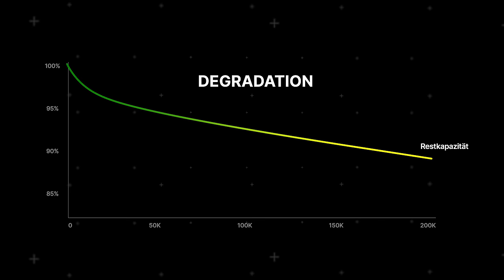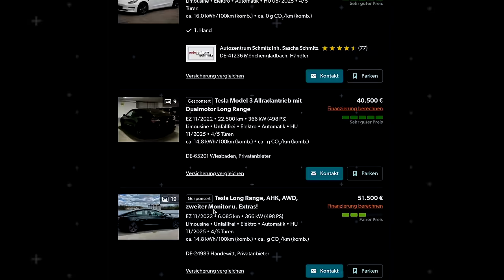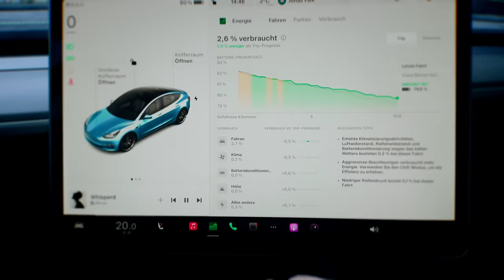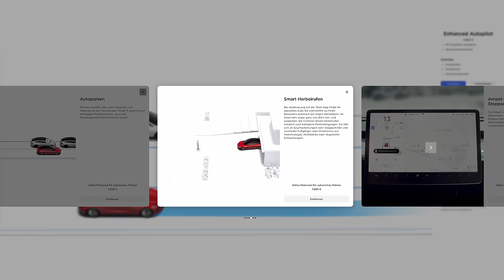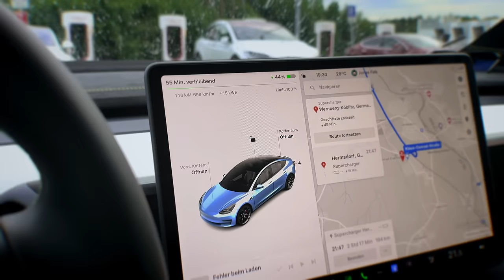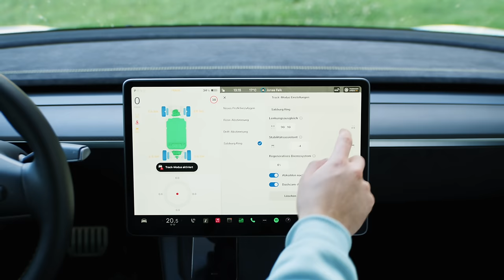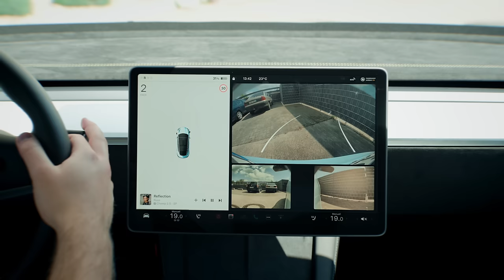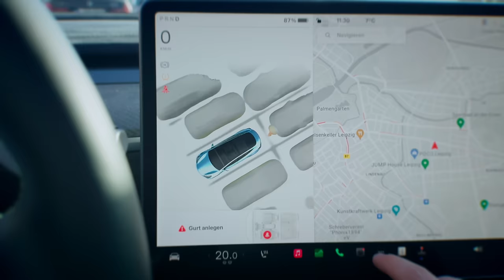1 Jahr Tesla Model 3 - Mein ehrliches Fazit nach über 40.000km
Ich habe mein Tesla Model 3 jetzt ein Jahr und im Alltag kenne ich viele Erfahrungen sammeln. Was mir in über 40.000km aufgefallen ist erzähle ich euch in diesem Video.

10% sparen mit dem Code "10TECHNIKLIKE"

Verwende meinen Weiterempfehlungs-Link zum Kauf eines Tesla-Produktes, um eine Gutschrift zu erhalten, die z. B. gegen kostenlose Supercharger-Kilometer oder Zubehör eingelöst werden kann.